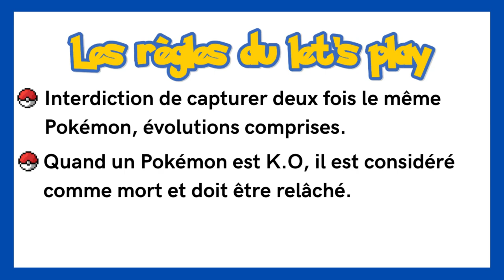Pokémon Rouge Feu - Épisode 25 - Une pluie de pognon ! 💵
Le casino Rocket ? hum sûrement un indice dans la recherche de la base secrète de la team Rocket... mais on verra ça après avoir dévalisé le casino ! (c'est faux)

Musique d'outro - Atmosphère de Aryll Fae

19 mai 2024.